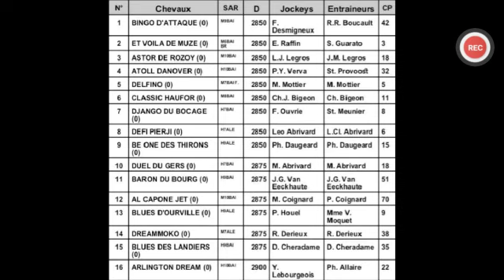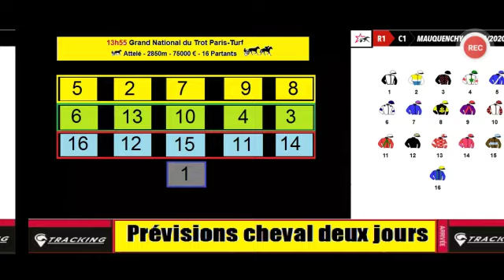GRAND NATIONAL DU TROT - Trot - 18 November PMU Quintè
Mercredi 18 Novembre à 13h55

Quinté+ à Mauquenchy, Réunion 1, Course n°1, départ à 13h55

GRAND NATIONAL DU TROT - Trot - 2 850 m - 75 000 €

Bon coup du jour !